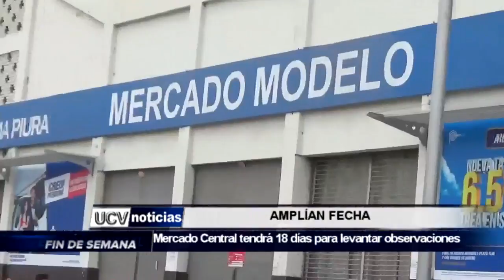AMPLÍAN FECHA-UCV NOTICIAS PIURA